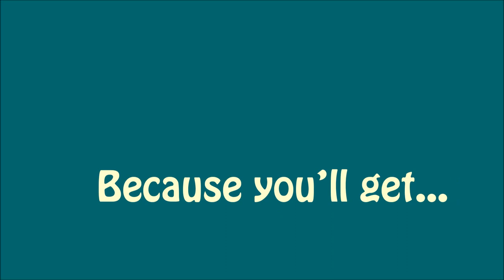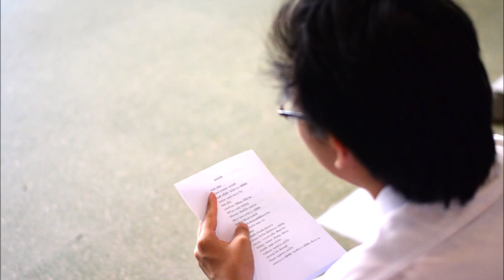MUICT's Stand Cheer 2015 Promo